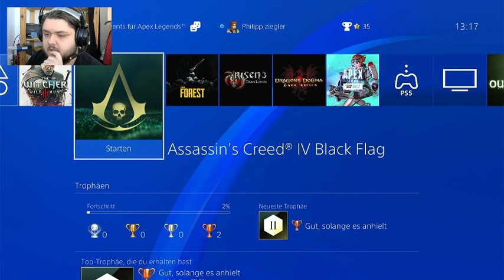Erster Stream nach dem PC zurücksetzten